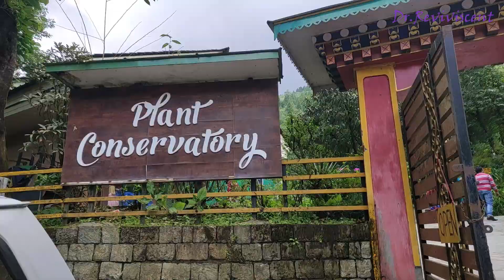Sikkim India | Trailer | Travel vlog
This video is the trailer to the Medical students' journey from Nepal.

Sikkim  is a state in northeastern India. It borders Tibet in the north and northeast, Bhutan in the east, Nepal in the west, and West Bengal in the south. Sikkim is also located close to India's Siliguri Corridor near Bangladesh. Sikkim is the least populous and second smallest among the Indian states. A part of the Eastern Himalaya, Sikkim is notable for its biodiversity, including alpine and subtropical climates, as well as being a host to Kangchenjunga, the highest peak in India and third highest on Earth.]Sikkim's capital and largest city is Gangtok. Almost 35% of the state is covered by the Khangchendzonga National Park.

Sikkim Tourism video india Travelling through North East India. Gangtok sikkim tourism video,Sikkimese food sightseeing